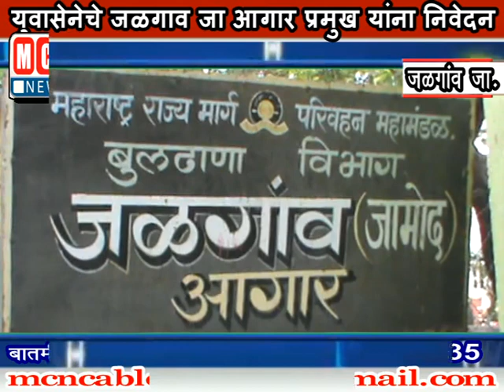युवासेनेचे जळगाव जा आगार प्रमुख यांना निवेदन